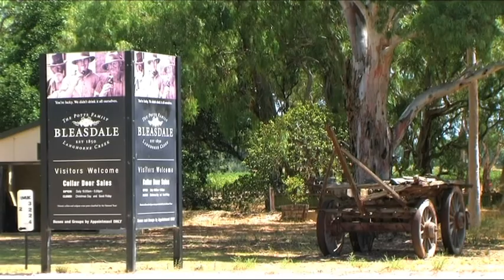Pipers Crest - Strathalbyn - ...another development by Lanser.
You'll find plenty of reasons to fall in love with Pipers Crest, an address that sets the new benchmark for others to aspire to and the Strathalbyn region's most exquisite, welcoming and desirable community for families to live and grow in.